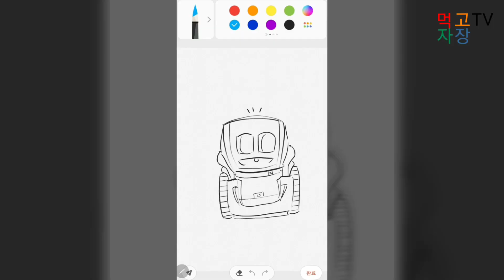먹고자장TV-[장] 벡터 로봇 Vector Tread Changed COZMO Tread PACK 벡터 트레이드 교체 코즈모 트레이드 팩 호환 가능 할까? Anki Vector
벡터 로봇 Vector Tread Changed COZMO Tread PACK 벡터 트레이드 교체 코즈모 트레이드 팩 호환 가능 할까?
Anki Vector Cozmo digital dream Labs
코즈모 오리지널